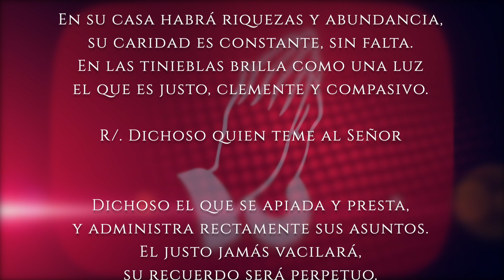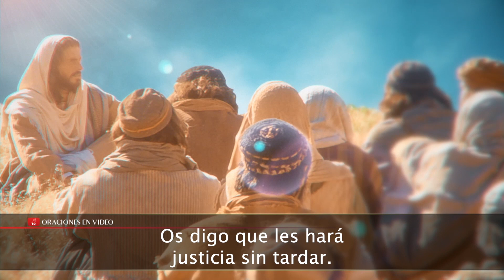Evangelio de HOY. Sábado 12 de noviembre 2022 Lc. 18,1-8. Se les hará justicia sin tardar.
Lucas (18,1-8):

En aquel tiempo, Jesús, para explicar a sus discípulos cómo tenían que orar siempre sin desanimarse, les propuso esta parábola: «Había un juez en una ciudad que ni temía a Dios ni le importaban los hombres. En la misma ciudad había una viuda que solía ir a decirle: "Hazme justicia frente a mi adversario." Por algún tiempo se negó, pero después se dijo: "Aunque ni temo a Dios ni me importan los hombres, como esta viuda me está fastidiando, le haré justicia, no vaya a acabar pegándome en la cara."»
Y el Señor añadió: «Fijaos en lo que dice el juez injusto; pues Dios, ¿no hará justicia a sus elegidos que le gritan día y noche?; ¿o les dará largas? Os digo que les hará justicia sin tardar. Pero, cuando venga el Hijo del hombre, ¿encontrará esta fe en la tierra?»